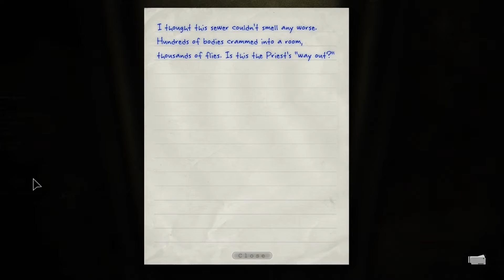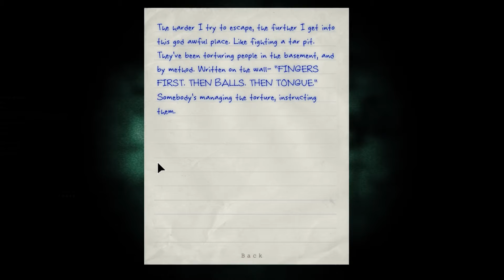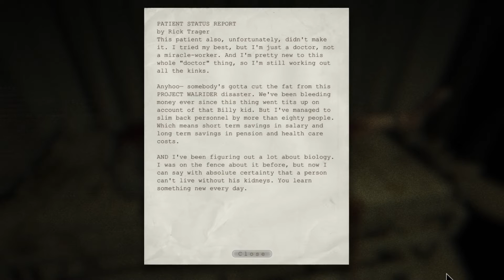Outlast - 07 - The Male Ward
Having successfully emerged from the sewer depths, I thought it couldn't get any worse...